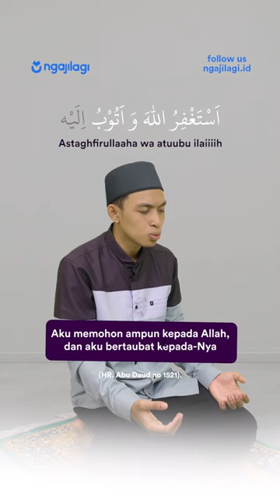Tutorial sholat taubat 🥺